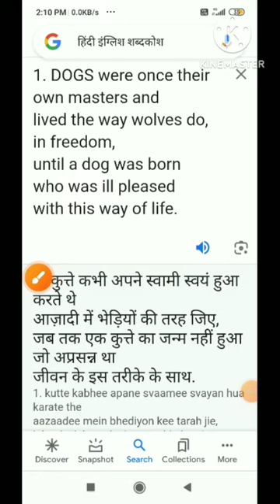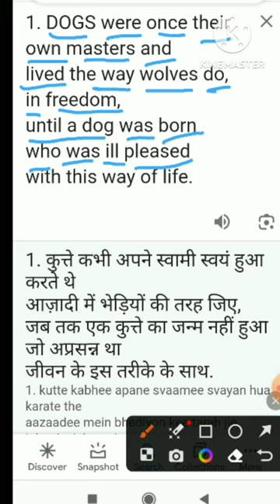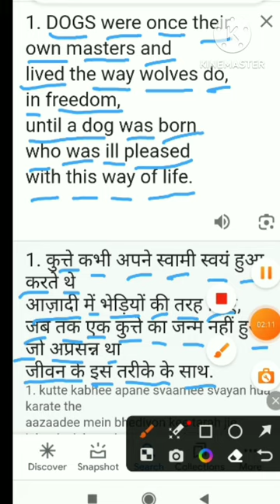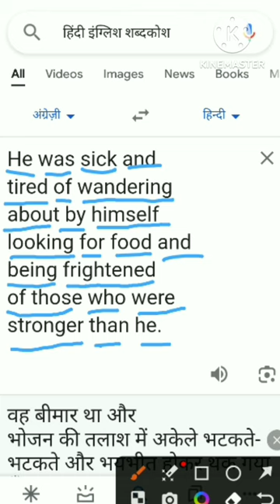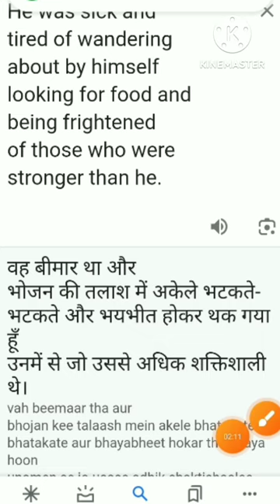How the Dog FoundHimself a New Master! Chapter 1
Educational video
How the Dog Found
Himself a New Master!
Part 1